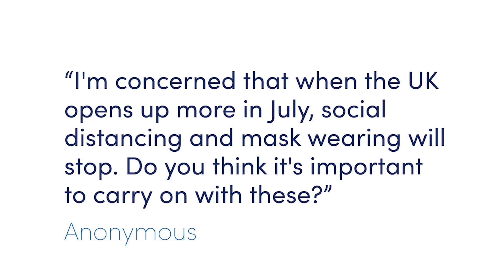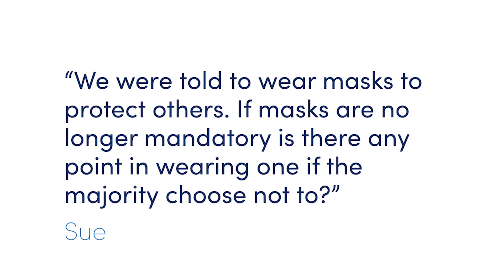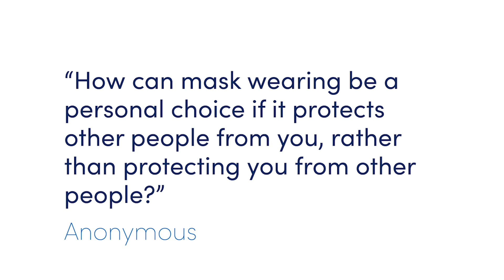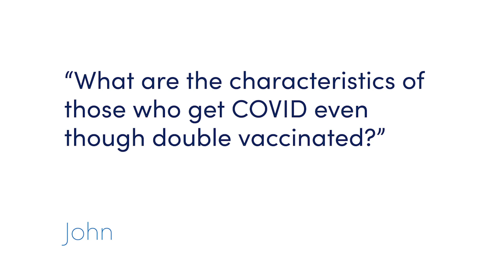QT #7 Why should I keep wearing a mask?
Tim answers your questions sent in via the ZOE COVID Study app. Today, he's talking about why it's important to continue wearing face masks in some situations, even after restrictions lift. Although deaths and hospitalisations are low, there is still a concern about the number of people who may go on to contract long-term illness from COVID.

If you'd like a chance for your question to be answered next week, you'll see a link to ask a question after you've logged your daily report in the ZOE COVID Study app.